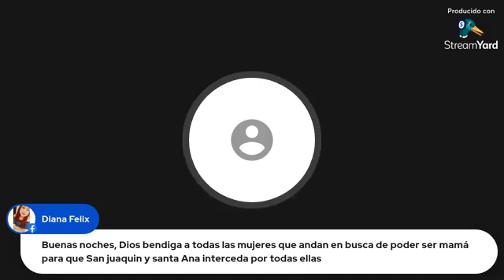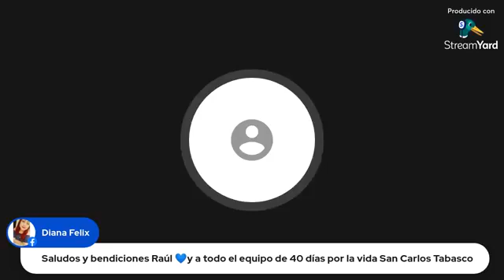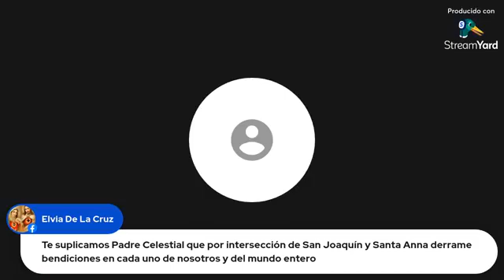santo rosario a San juaquin y santa ana